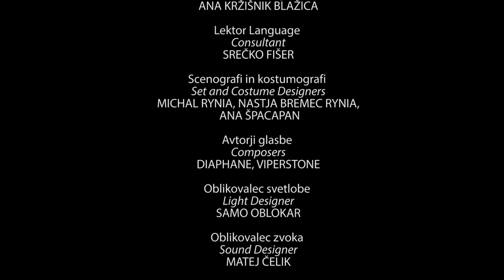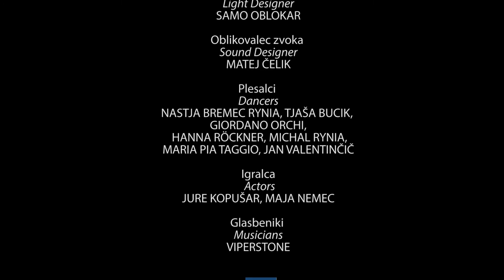ON/A - Michal Rynia, Nastja Bremec Rynia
Slovensko narodno gledališče Nova Gorica, MN Dance Company, sezona 2017/2018, uprizoritev 4 Premiera 16. novembra 2017 na velikem odru SNG Nova Gorica
Slovene National Theatre Nova Gorica, MN Dance Company, season 2017/2018, production 4 Premiere 16 November 2017 on the main stage of SNG Nova Gorica

ON/A S/HE

Krstna uprizoritev / First Staging

Koreografa / Choreographers Michal Rynia, Nastja Bremec Rynia
Avtorji koncepta in izbora besedil / Authors of Concept and Selection of Texts Michal Rynia, Nastja Bremec Rynia, Ana Kržišnik Blažica, Maja Nemec
Avtorji parafraziranih besedil / Paraphrased texts by Bertolt Brecht, Franz Kafka, John O'Donohue, Platon, Rumi, Visoka pesem, Dane Zajc
Dramaturginja / Dramaturg Ana Kržišnik Blažica
Lektor / Language Consultant Srečko Fišer
Scenografi in kostumografi / Set and Costume Designers Michal Rynia in Nastja Bremec Rynia, Ana Špacapan
Avtorji glasbe / Composers Diaphane in / and Viperstone
Oblikovalec svetlobe / Light Designer Samo Oblokar

Plesalci / Dancers Nastja Bremec Rynia, Tjaša Bucik, Giordano Orchi, Hanna Röckner, Michal Rynia, Maria Pia Taggio, Jan Valentinčič
Igralca / Actors Jure Kopušar, Maja Nemec
Glasbeniki / Musicians Viperstone